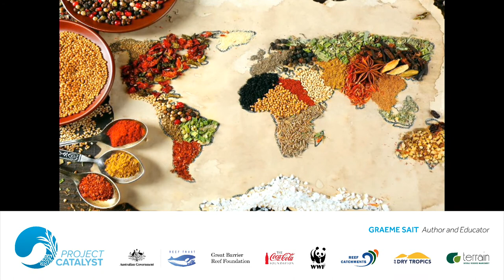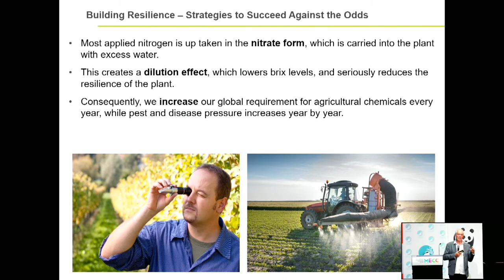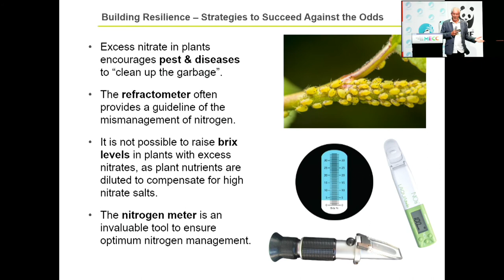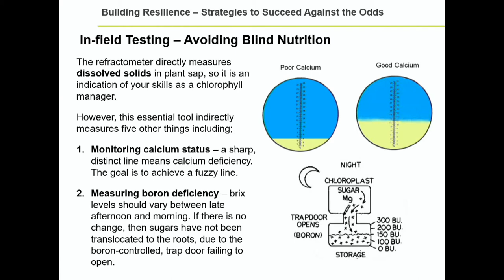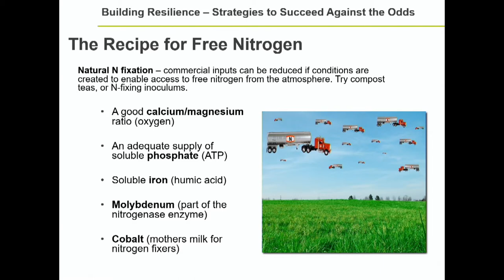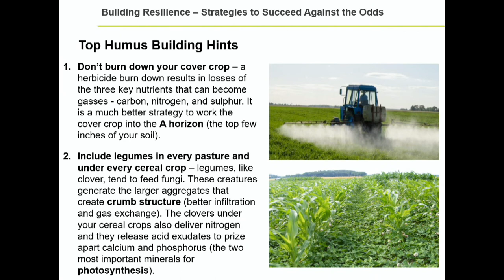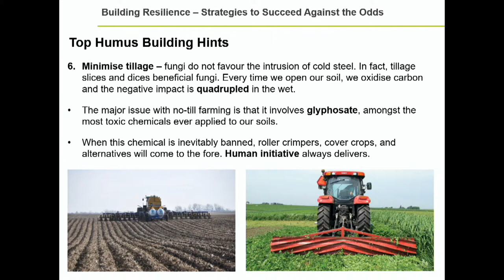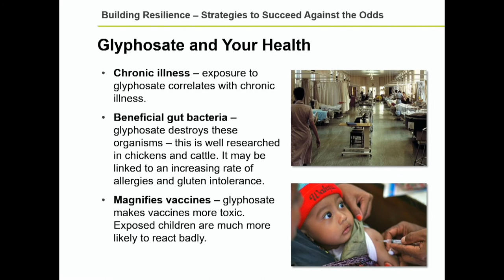Project Catalyst Annual Forum 2020-Graeme Sait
‘Building Resilience’ – Strategies to succeed against the odds’

The ‘Project Catalyst Annual Forum 2020’, will take sugarcane farming innovation to the next level. What have we learned from trials? Who’s leading the conversation about soil, water, chemicals and nutrients? How can we continue to leverage technology and software?

The level of involvement and passion within Project Catalyst has resulted in the development and adoption of many practice changes in sugarcane that have grower support, are practical to implement and balance environmental, social and economic factors. Many of the practice changes have resulted in productivity improvements that have helped growers to increase their returns against industry trends.

Join us for presentations from leading experts in soil health, hydrology, climate resilience, drone applications and those who influence broadscale adoption beyond best practice.

See the program for more details.